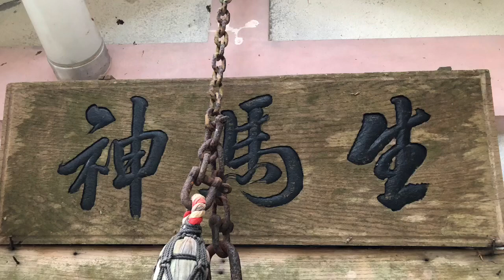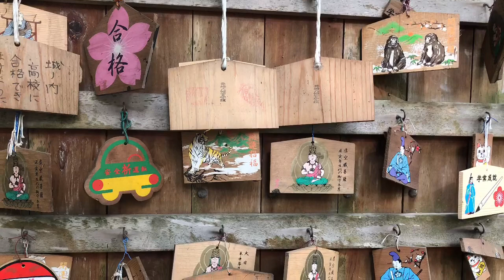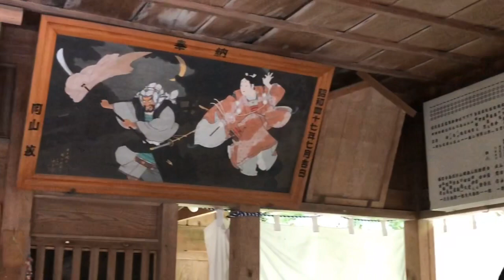Shrines Under the Trees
I've walked past the entrance to these shrines dozens of times, but I'd never gone in because I thought the small buildings at the entrance were all there was. I was so wrong!